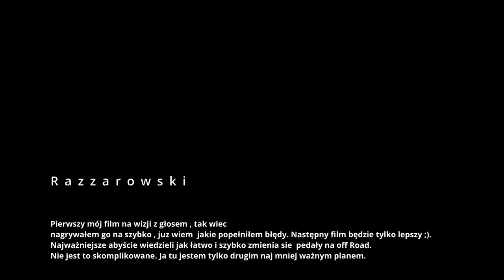Montaż pedałów /pedals Off Road do Inmotion V12 HT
Uczę się ,wybaczcie  i brak czasu  :) . Na szybko jak wyminić pedały w  20 min.